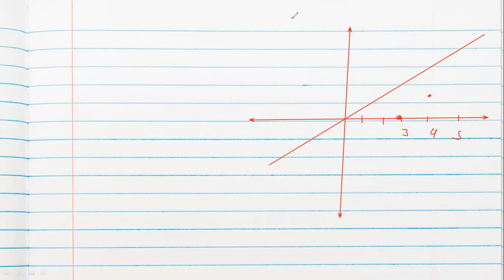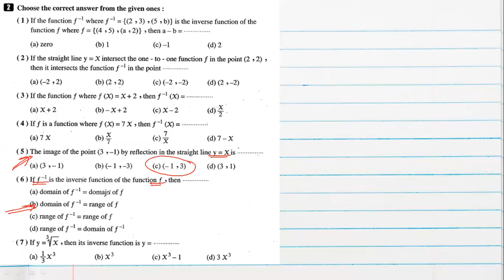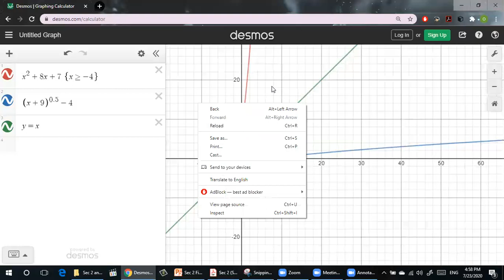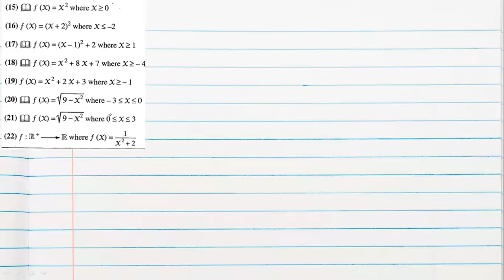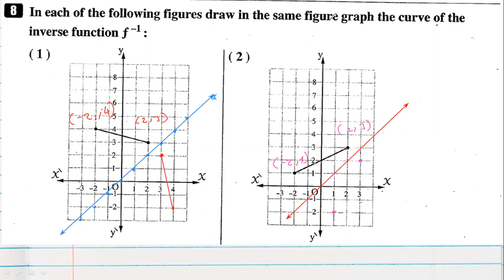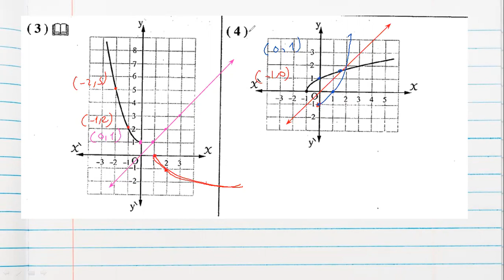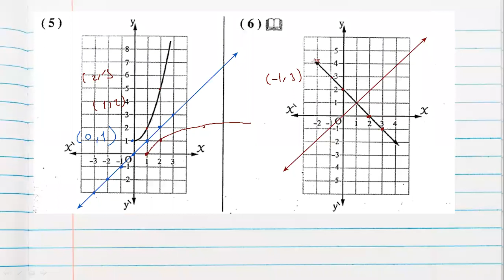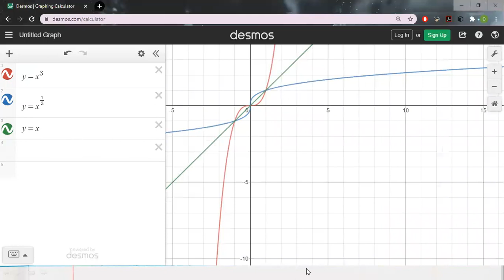Sec 2 First Term Algebra Unit 2 Lesson 4 Inverse of a Function